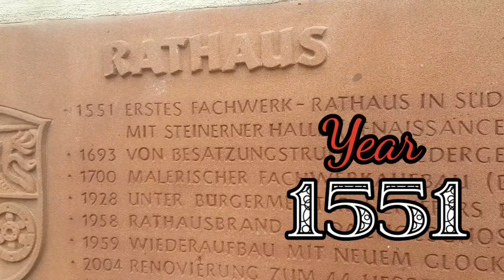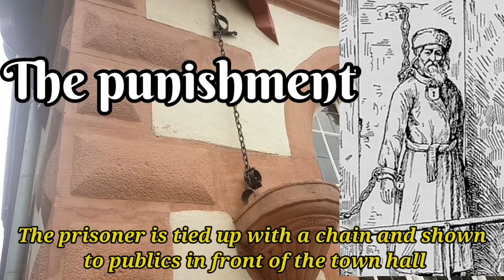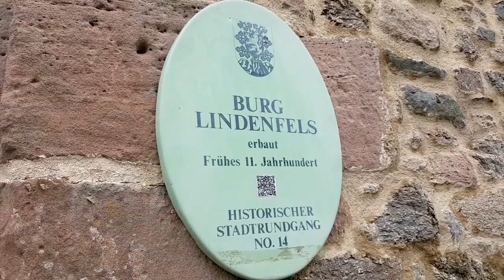Sebastian Vettel's Hometown. A visit to the beautiful & romantic Oldtown Heppenheim in Germany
The Oldtown of Heppenheim is a romantic & beautiful small town. This is the hometown of the German Formula One Pilot Sebastian Vettel, the ex Ferrari Pilot who is now the Aston Martin Pilot.
The Starkenburg Castle & The ruin of Lindenfels Castle are just near to this Oldtown & very interesting to visit.

# Sebastian Vettel
# Formula One Pilot
# Ferrari F1
# Aston Martin F1
# Heppenheim, Germany
# Starkenburg Castle
# Lindenfels Castle